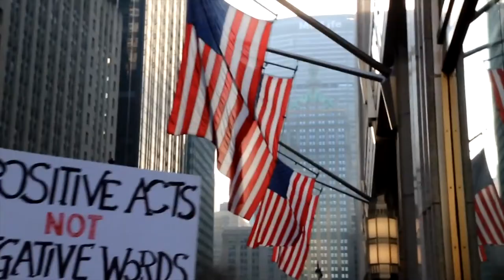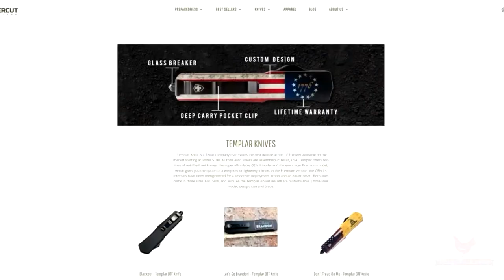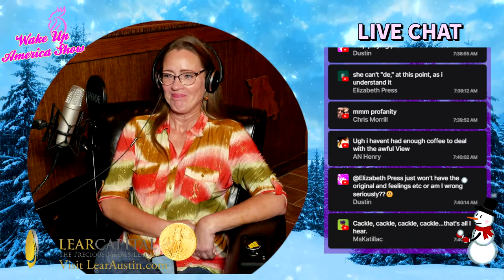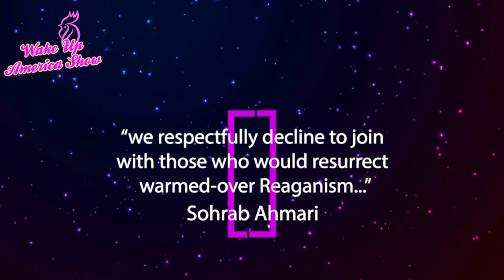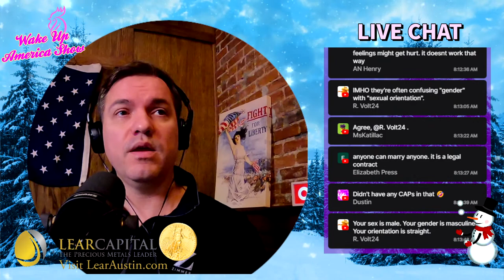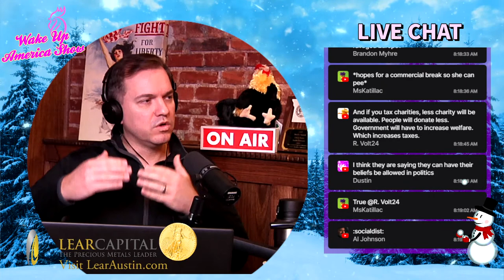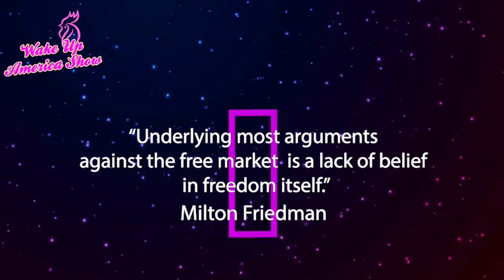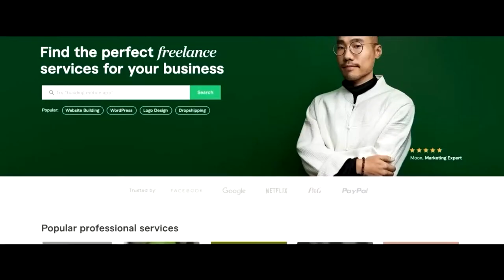The American Dream: Quitting Your Job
Washington Post reporters whine on camera when told about layoffs coming. Democracy dies in unemployment. Austin Petersen and Camellia Peterson discuss the job market, why you feel lonely during the holidays.